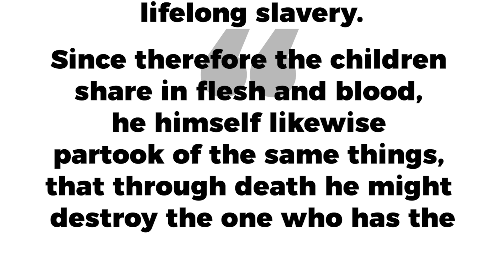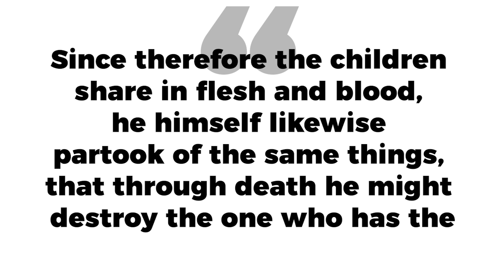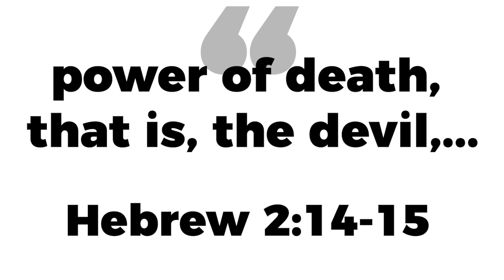Scared To Death: Week 3 (The Great Fear)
redemptionlakeland.com.